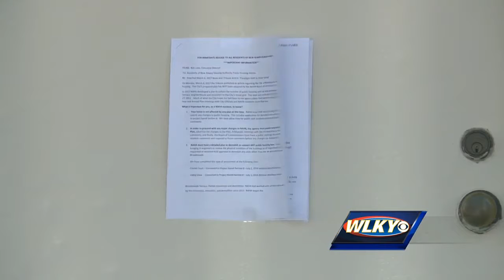New Albany board will vote on public housing changes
Neighbors in New Albany could have to find a new place to live.